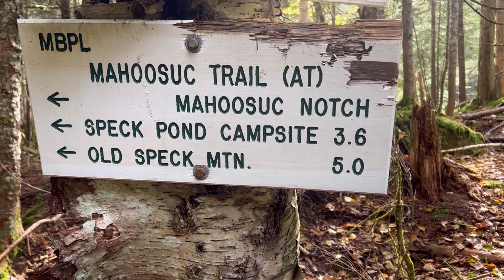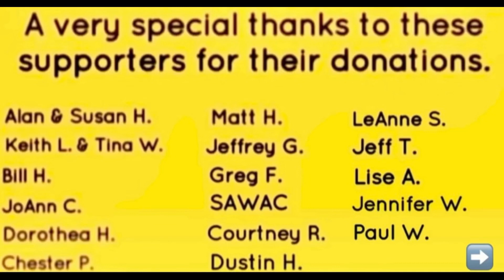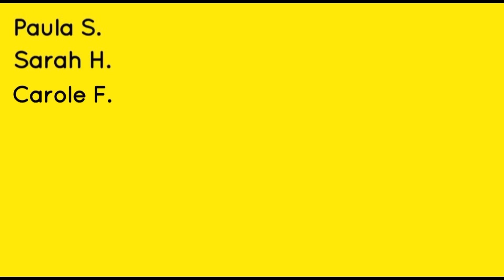Appalachian Trail 2023 | Day 165. Mahoosuc Notch.